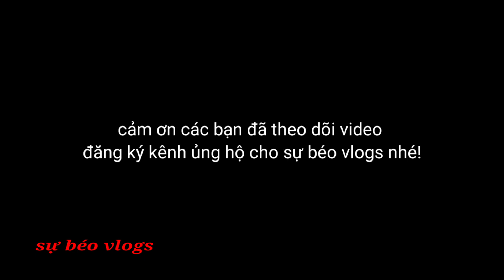Cụ Sinh Nhảy Theo Trend cười nghiêng ngả || Hài SỰ BÉO vlogs